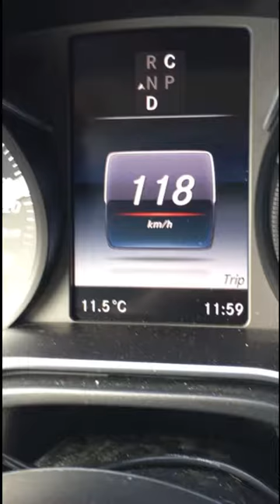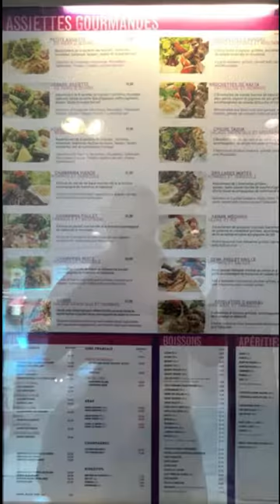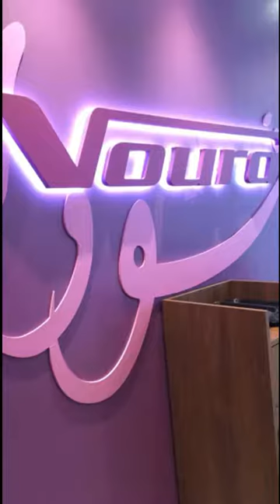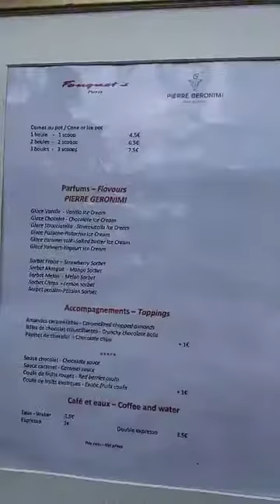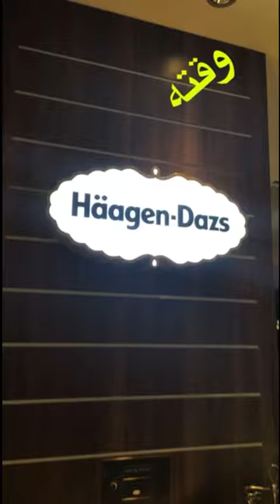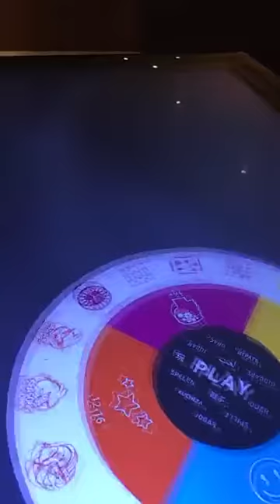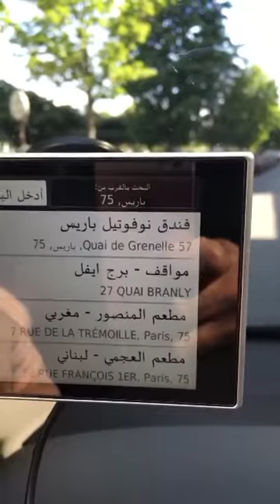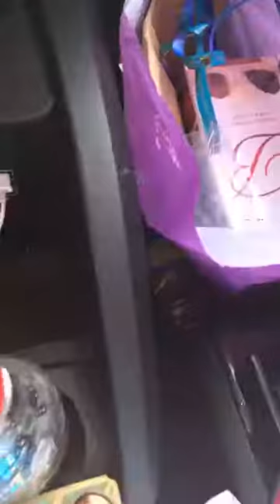باريس Paris 🇫🇷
سياحة باريس فرنسا اوروبا سفر